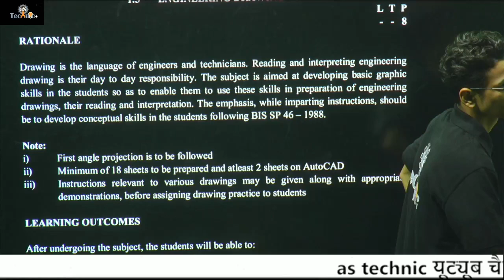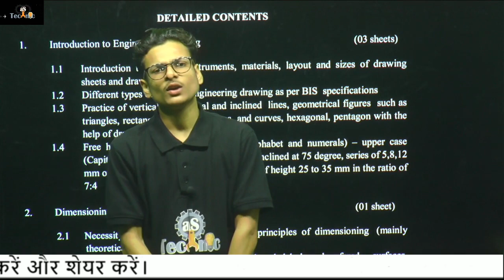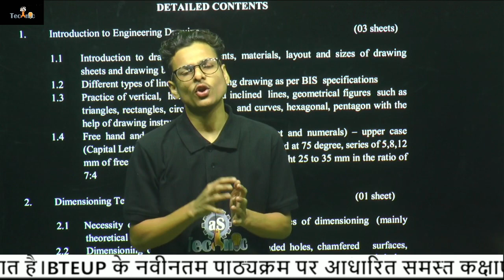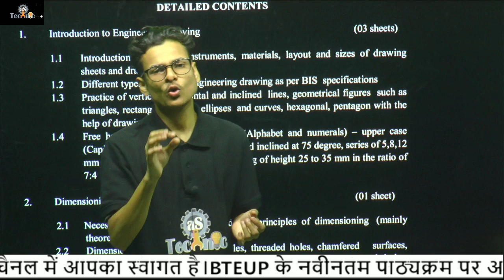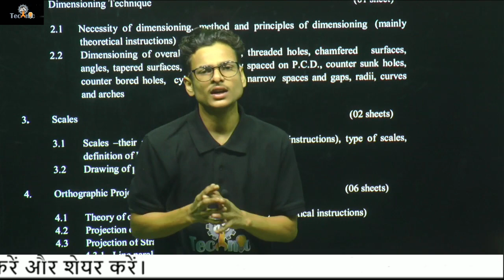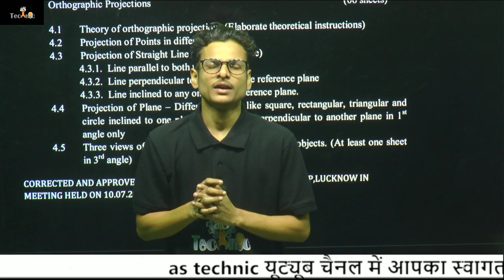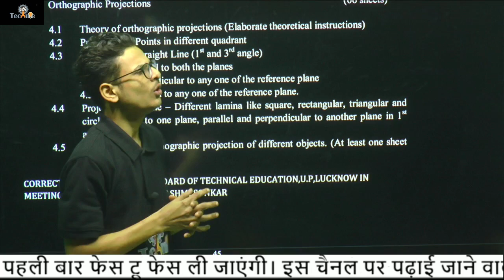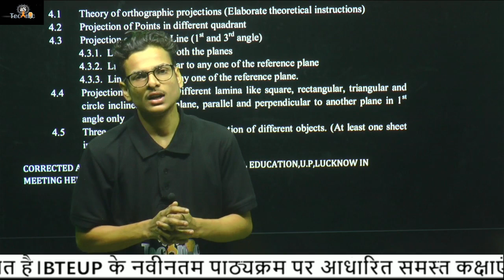SYLLABUS || ENGINEERING DRAWING || COMMON SUB. all branch || 1st semester